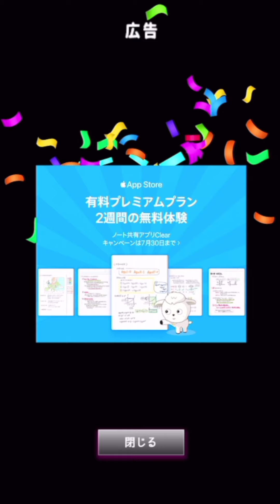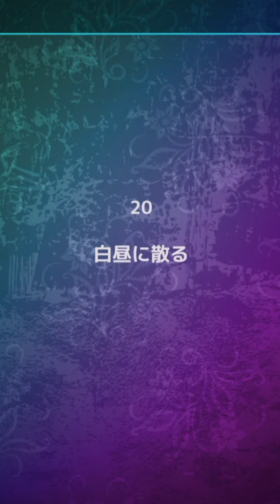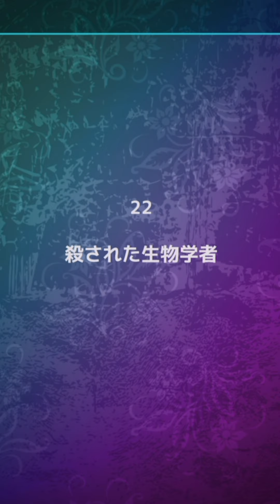凶悪犯が逃げ出してハロウィンを満喫している広告のゲーム【part4 サイコ・ミステリー】【広告 ゲーム】